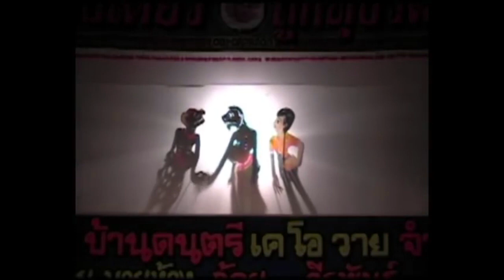หนังตะลุงน้องเดียว ปะทะ หนังตะลุงไข่นุ้ย ตอน มาหนังเดียว [ KOY Thailand ]